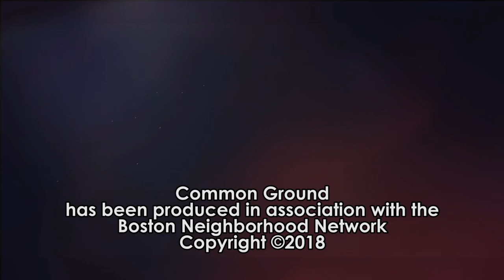Common Ground Featuring Robert Rivers, Chairman and CEO of Eastern Bank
Featuring Robert Rivers, Chairman and CEO of Eastern Bank